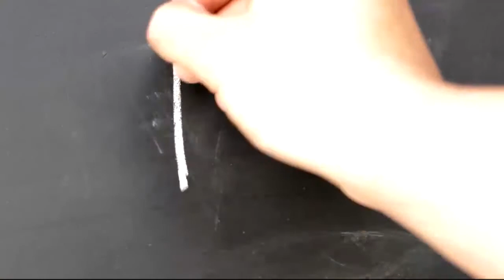INTERVIEW ANNABELLE CROCI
Je vous invite à découvrir Annabelle Croci, Tarologue, dont les conseils, l'analyse et l'anticipation d'événements par la lecture des cartes pourront vous aider à mieux aborder l'avenir.